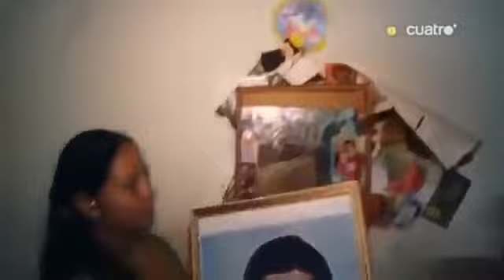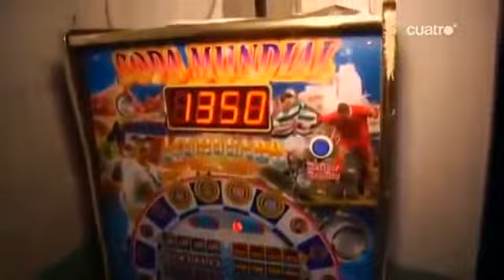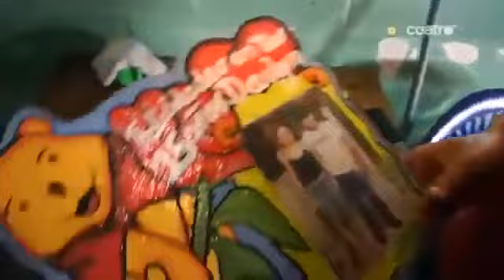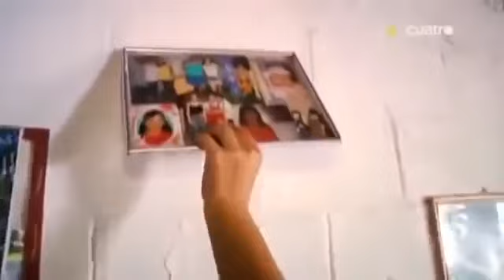DocumentalSangre y Mafia en el Salvador maras